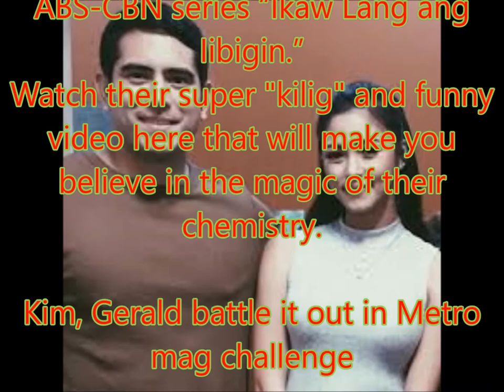Kim, Gerald battle it out in Metro mag challenge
Philippines News today : Entertaiment scandals

The phenomenal Kimerald love team is back together and they are closer than ever.
Gerald Anderson and Kim Chiu are on the cover of the April 2017 issue of Metro magazine. They are also gearing up for their upcoming ABS-CBN series “Ikaw Lang ang Iibigin.”
Watch their super "kilig" and funny video here that will make you believe in the magic of their chemistry.